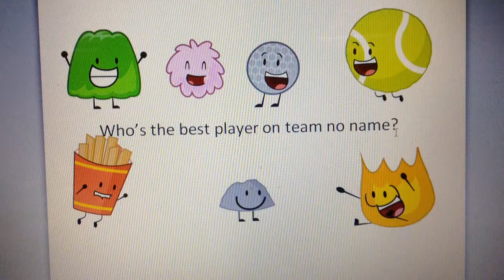Question 23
Total of votes
Firey: 4
Gelatin: 1
Tennis Ball: 7
Fries: 3
Golf ball: 0
Puffball: 3
Rocky: 3